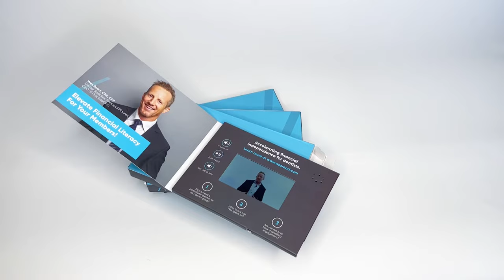Wes Reid, CPA & CFP - Video Mailer by MediaFast